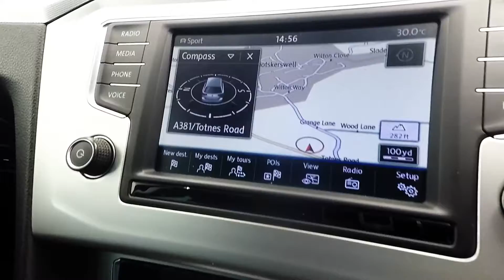VOLKSWAGEN PASSAT SE BUSINESS TDI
Used VOLKSWAGEN PASSAT SE BUSINESS TDI BLUEMOTION TECHNOLOGY (150 BHP/ £20 ROAD TAX/ UP TO 74.3MPG/ EXCELLENT HISTORY) in Newton Abbot, Devon
£10,995